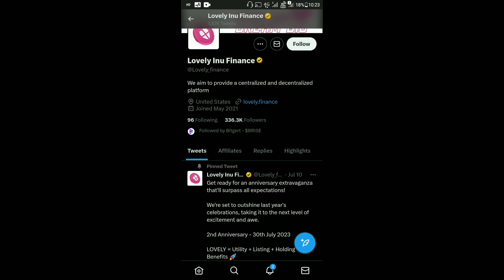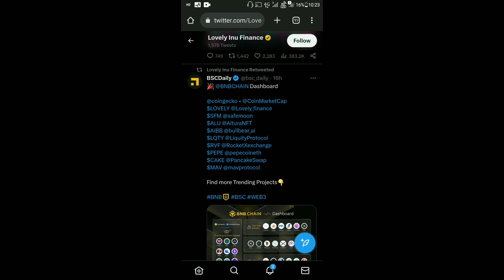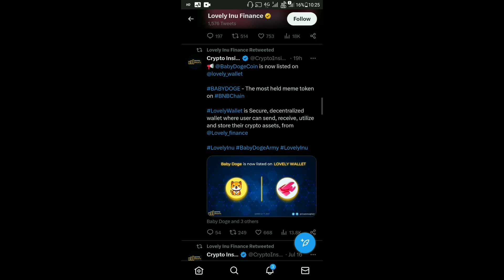Lovely Inu Today Latest News | Lovely Inu $0.00005 | Lovely Inu Listing | Burning Event